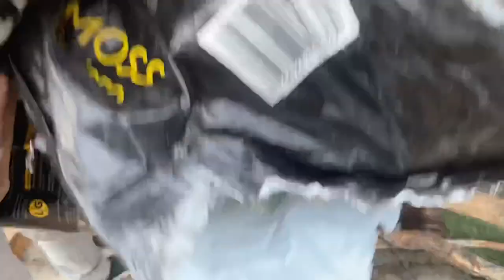Ferocious Nile Monitor is NOT ESCAPING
song: Dig it up

From: holes